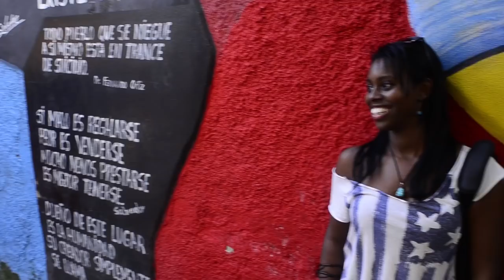Cuba workshops of photography led by Louis Alarcon.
Photo tours in cuba , workshops of photography, Havana, Cuba.

Curso de fotografía de viajes, no son solo una gran experiencia sino también un ameno taller fotográfico para ver el mundo de una manera más cercana y humana.
En estos viajes son habituales los viajeros de España, Mexico, Colombia , Chile y Argentina.
Viajamos por Santiago de Cuba, Trinidad, Viñales, La Habana y Baracoa, no nos perdemos nada en Cuba y además viajamos en Enero, Febrero, Marzo, Abril, Mayo, Junio, Julio, Agosto, Septiembre, Octubre, Noviembre y Diciembre, en todos los meses del año.
Photographic Workshop in Cuba
Viajar a Cuba de otra manera es posible !
(Luis Alarcón - Fotógrafo y organizador de Viajes a Cuba)
(Tino Soriano - Fotógrafo, profesor y viajero profesional)
htto:// (Mario Rubio - Fotografo nocturno y profesor)